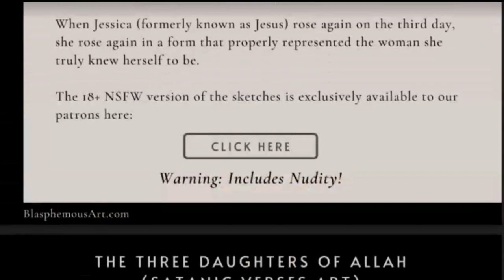Why Is the Media Not Giving Attention to the Myanmar Coup?